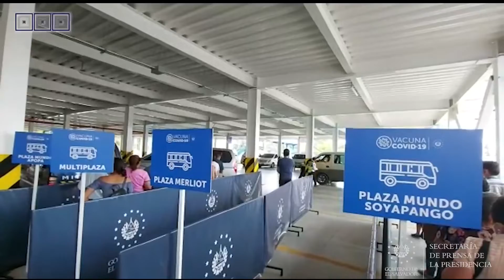Personal de Salud brinda atención de calidad en Megacentro de Vacunación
MegacentroDeVacunación📹📺 || La atención de calidad es una apuesta del Gobierno del Presidente Nayib Bukele. El Megacentro de Vacunación se caracteriza por brindar un trato cálido a las personas que reciben su dosis.